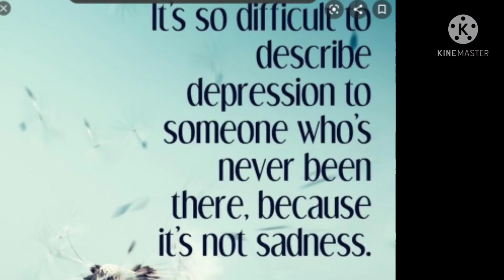Whatever you pause on is what you need to hear